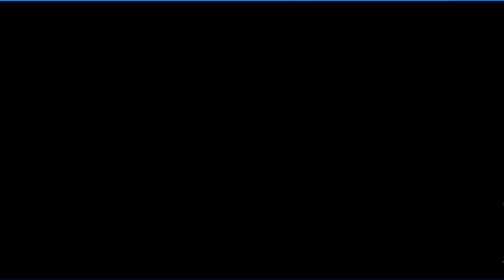Dziś Darmowa emotka Fortnite sezon 15 2021